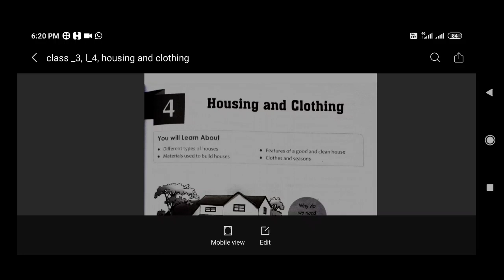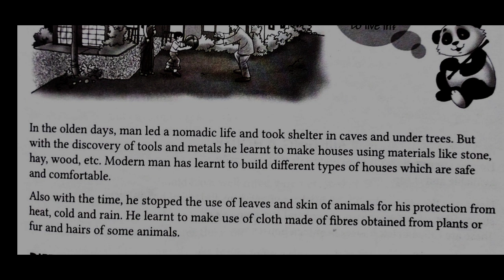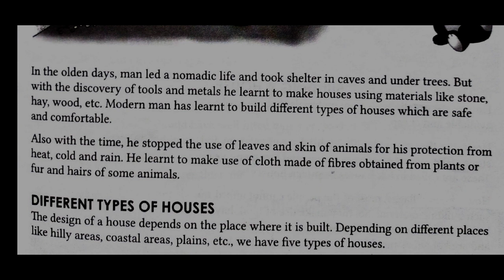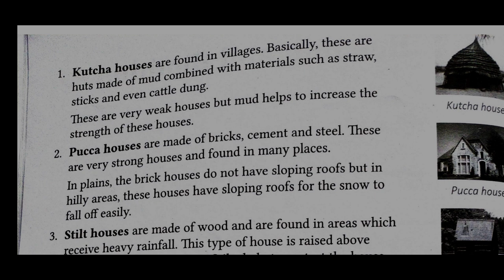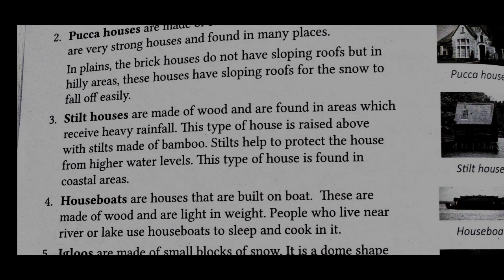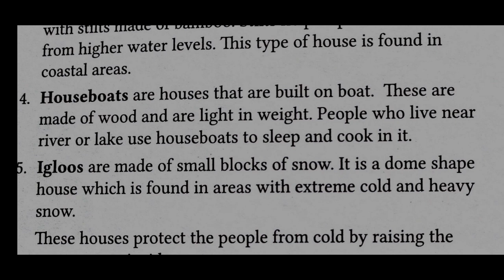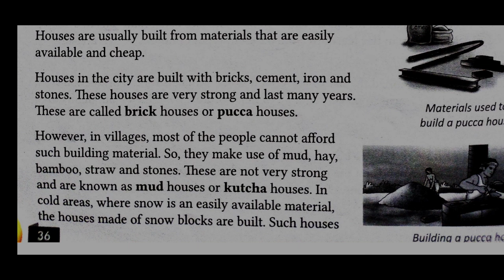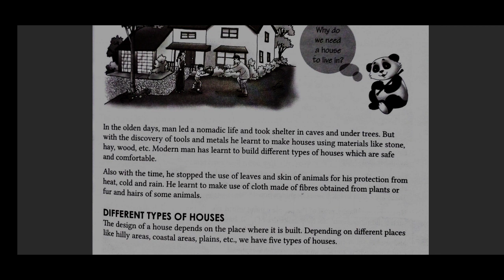Class:3,L:4,housing and clothing